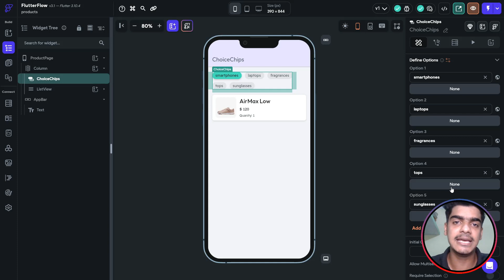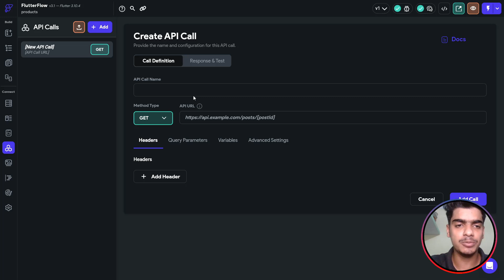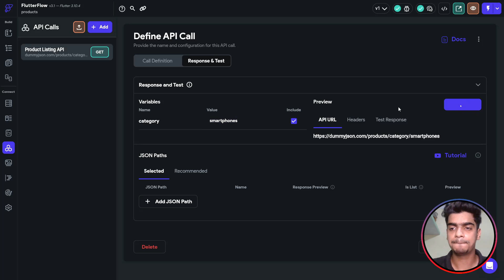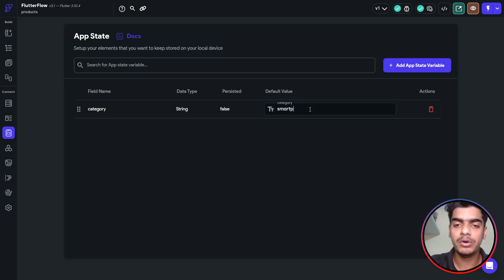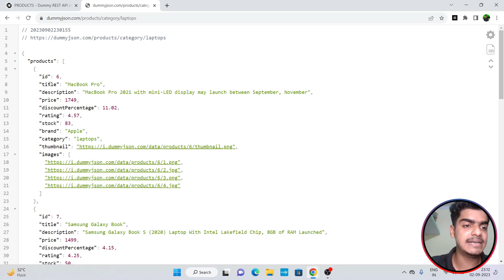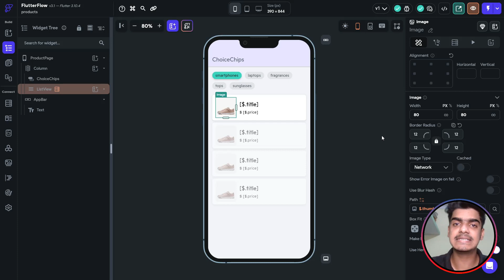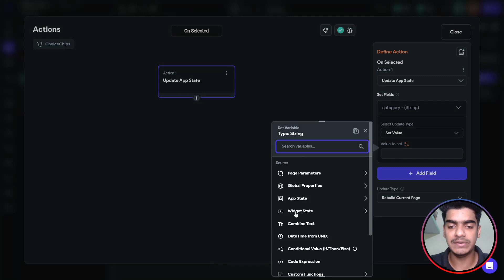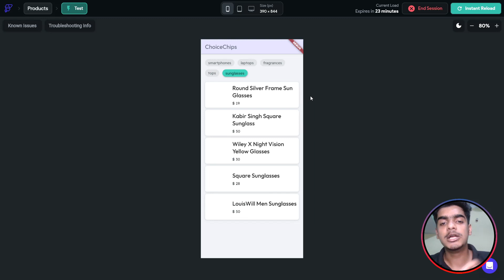How to Filter API Calls in FlutterFlow With ChoiceChips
Learn How to Filter API Calls in FlutterFlow With ChoiceChips

In this video I have covered - How you can filter your api with choicechips, In upcoming videos we will learn All the Features that flutterflow provides to enhance our app development journey!